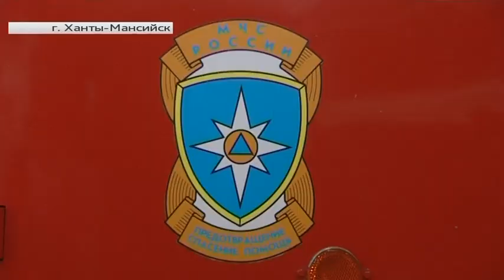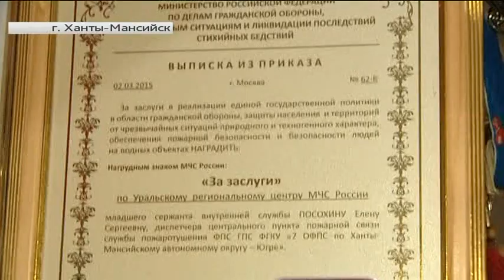И в огонь, и в воду: какая она, настоящая русская женщина в югорской оболочке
Рубрика «Югра в деталях». Автор - Олег Зорин.